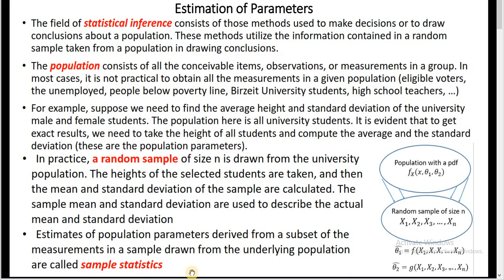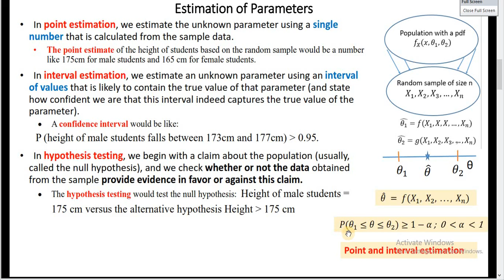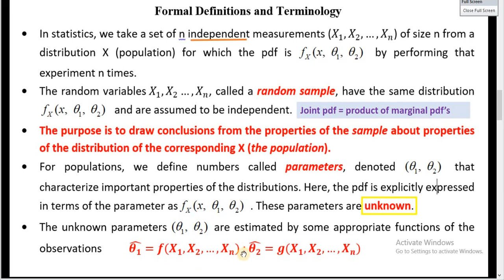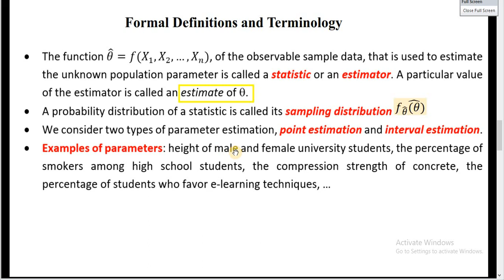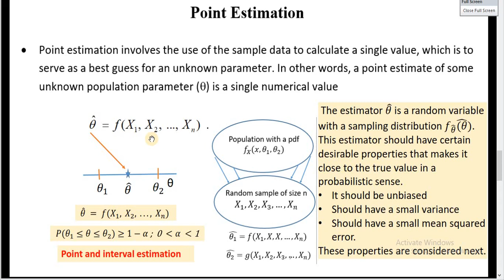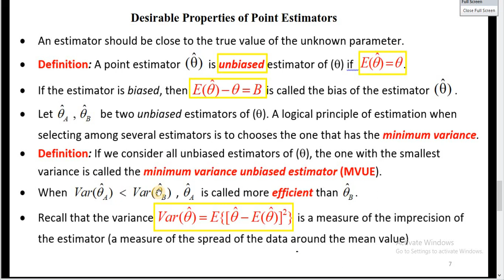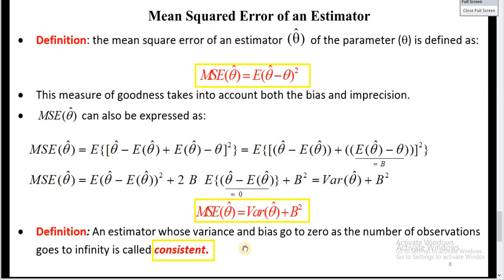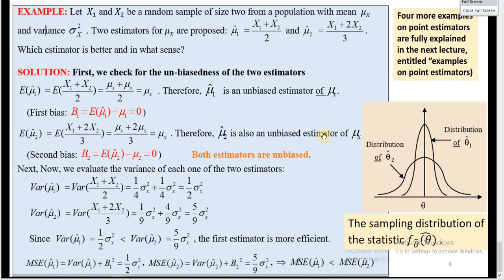PSTAT27. Estimation of Parameters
The field of statistical inference consists of those methods used to make decisions or to draw conclusions about a population. These methods utilize the information contained in a random sample taken from a population in drawing conclusions. Statistical inference may be divided into two major areas: Parameter estimation and hypotheses testing. In this lecture, we focus on parameter estimation and consider hypothesis testing in a later lecture.
In this lecture, we introduce the concept of statistical inference and define the pertinent terms like a parameter, sample average, sample standard deviation, estimator, point estimator, interval estimator and hypothesis testing. The lecture then focuses on the properties of the point estimator. One example is presented in this lecture and many more are solved in the next lecture.
References
Probability and Statistics for Engineers and Scientists (9th Edition) by Ronald E. Walpole, Raymond H. Myers, Sharon L. Myers, Keying E. Ye
Elements of Engineering Probability and Statistics by Rodger E. Ziemer
P. Meyer, Introductory probability and statistical applications.
T. Soong, Probabilistic Modeling and Analysis in Science and Engineering.
Larsen and Marx, An introduction to mathematical statistics and its applications.
Dudewics and Mishra, Modern mathematical statistics.
P. Peebles, Probability, random variable, and random signal principles.
Probability and Statistics for Engineers, Fifth Edition, By:  Richard A. Johnson.